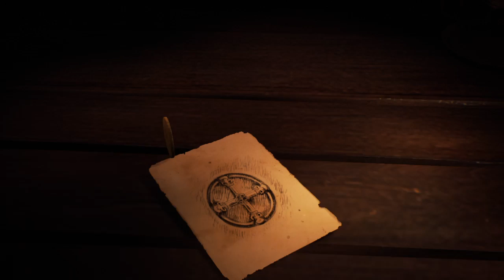Assassin's Creed® Unity gameplay 1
Gameplay 1